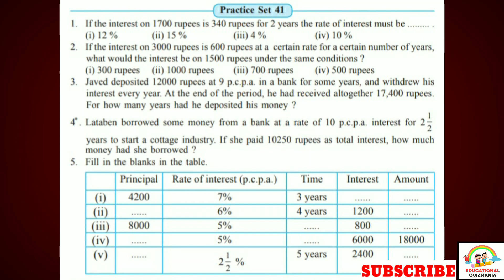Practice set 41 class 7 | Practice set 41 iyatta satavi| Class 7 Saravsanch 41 | Class 7 exercise 41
Hi Friends...
Today in this video we are going to solve Practice set 41 , Q. no. 3, 4 in Std-7th , Sub-Maths , Chapter no.10. Banks and simple interest.